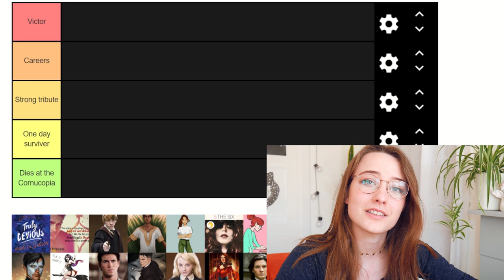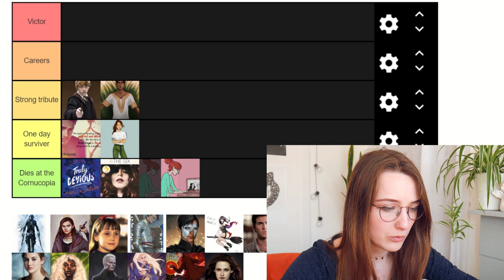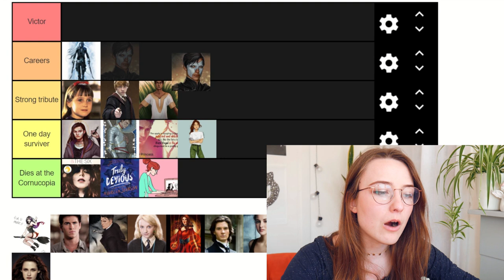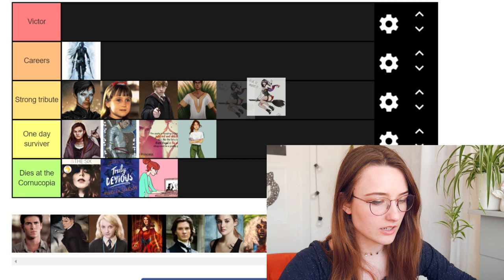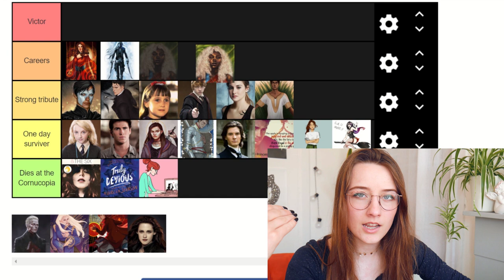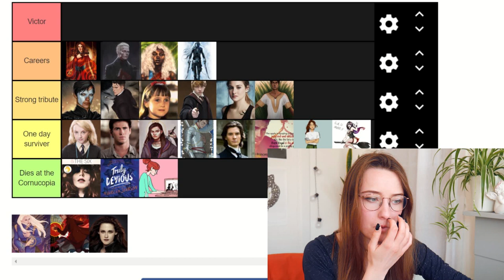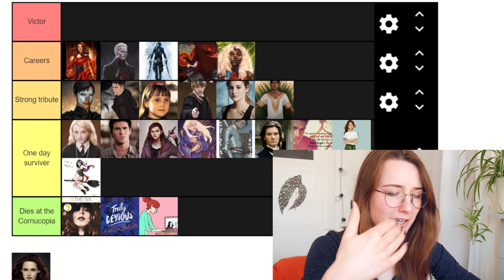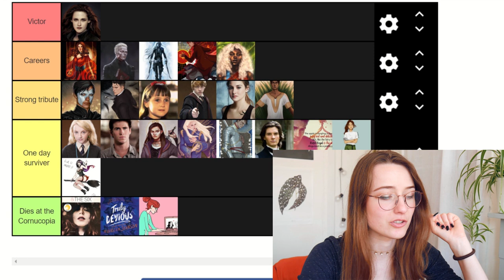Which book character would WIN the hunger games? ⚔️ RANKING book characters tier list✨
Today we are tier ranking book characters based on strength, wits and whether they would win the hunger games! Who is the victor? Who doesn't make it to the cornucopia? Find out in this battle royale of a tier list haha